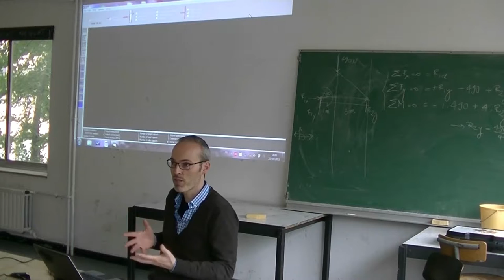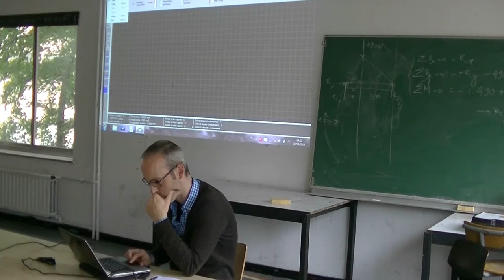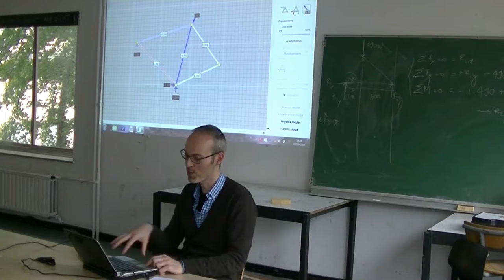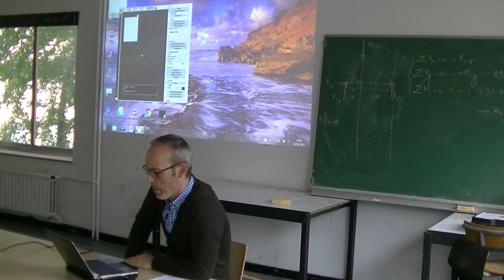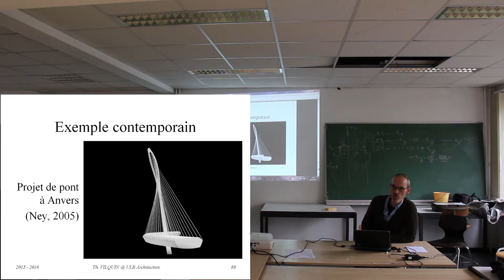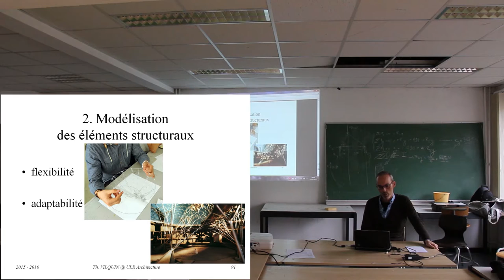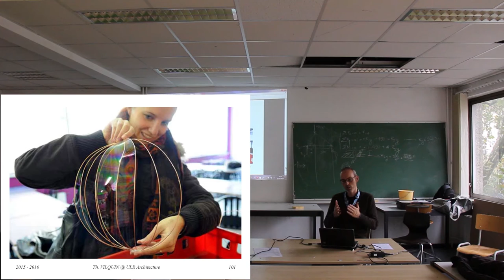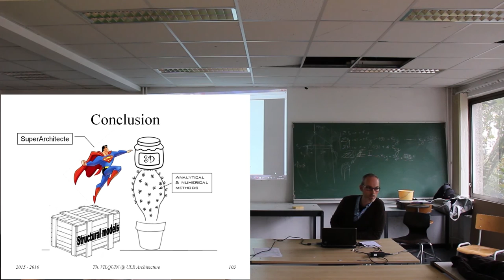Séance 3 (22 octobre 2015) Thomas Vilquin Logiciels - Form finding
Faculté d'Architecture de l'Université Libre de Bruxelles (ULB) Option Structure Architecture - Logiciels structures planes - Form finding -Thomas Vilquin